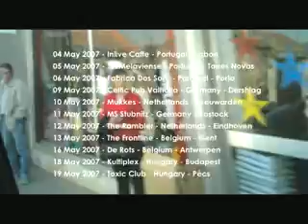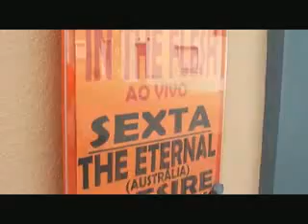The Eternal - European Tour - May 2007 - Part 1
04 May 2007 - Inlive Caffe
Portugal - Lisbon

05 May 2007 - SFEMeiaviense
Portugal - Torres Novas

06 May 2007 - Fabrica Dos Sons
Portugal - Porto

09 May 2007 - Celtic Pub Valhalla
Germany - Dershlag

10 May 2007 - Mukkes
Netherlands - Leeuwarden

11 May 2007 - MS Stubnitz
Germany - Rostock

12 May 2007 - The Rambler
Netherlands - Eindhoven

13 May 2007 - The Frontline
Belgium - Gent

16 May 2007 - De Rots
Belgium - Antwerpen

18 May 2007 - Kultiplex
Hungary - Budapest

19 May 2007 - Toxic Club
Hungary - Pécs